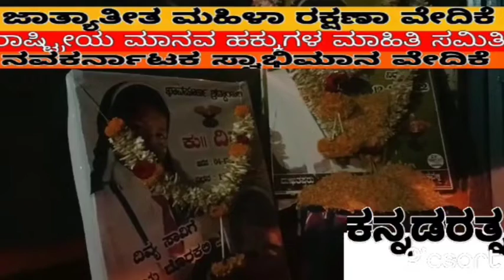ಮಳವಳ್ಳಿ ಅಪ್ರಪ್ತ ಬಾಲಕಿ ಮೇಲೆ ಅತ್ಯಾಚಾರ, ಗಲ್ಲಿಗೇರಿಸಿ, ಜಾತ್ಯತೀತ ಮಹಿಳಾ ರಕ್ಷಣಾ ವೇದಿಕೆ ವತಿಯಿಂದ ಒತ್ತಾಯ,